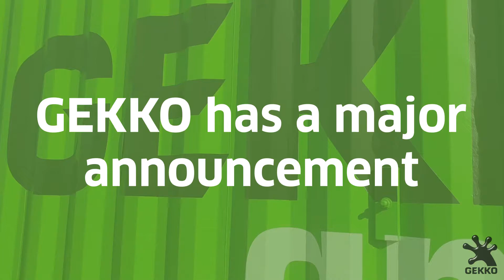Gekko Systems Biogas Technology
Together with the Victorian Government, Gekko Systems took further steps towards a greener future, unveiling a prototype biodigester that will help industry turn waste into renewable energy.

An Australian first, the custom engineered shipping container converts bio waste into gas, electricity and odour free fertiliser. For industries like dairy farming, this will mean a waste disposal system that reduces their carbon footprint, saves money on electricity and provides a nutrient rich fertiliser.